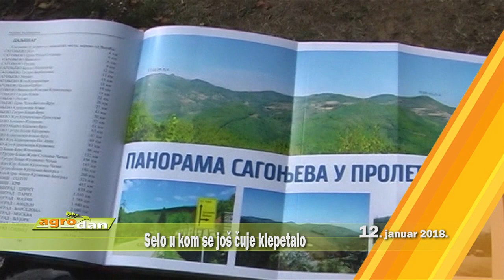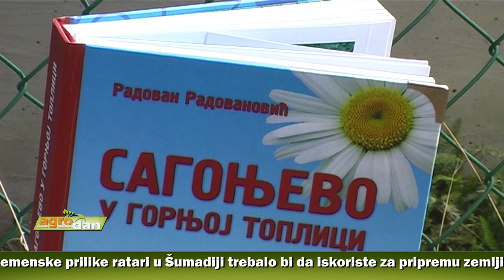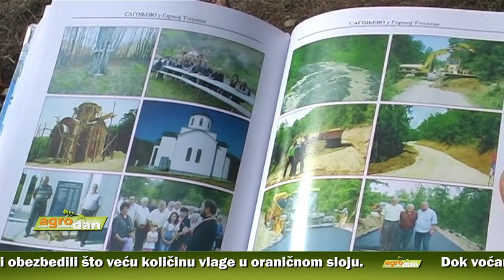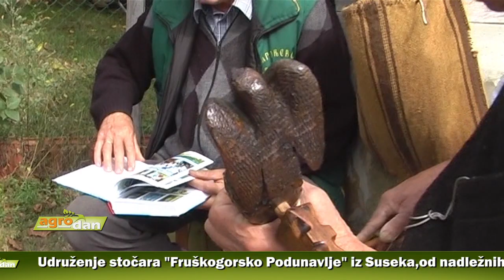AgroDan_12.01.2018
Aktuelne vremenske prilike ratari u Šumadiji trebalo bi da iskoriste za pripremu zemljišta za predstojeću setvu, kako bi obezbedili što veću količinu vlage u oraničnom sloju.

Dok voćari brinu kako će visoke temperature uticati na zasade, stručnjaci navode da toplo vreme nije ugrozilo voće. Negativne posledice mogle bi da nastupe ukoliko dođe do naglog zahlađenja i izmrzavanja.

Udruženje stočara "Fruškogorsko Podunavlje" iz Suseka,od nadležnih traži da se zaustavi pošumljavanje dela pašnjaka koji meštani godinama koriste za ispašu stoke. Konačan sud o tome trebalo bi da da Ministarstvo poljoprivrede kao vlasnik zemljišta.

Kupovina poljoprivednog zemljišta može da bude dobra investicija. Cene se, međutim, veoma razlikuju od regiona do regiona, ali se prosečno za hektar traži oko 3.500 evra.

Istorijat sela smeštenog nadomak Kuršumlije i poznatog uglavnom po proizvodnji jagodičastog voća, ovekovečen u knjizi “Hronika Sagonjeva”, meštanina Radovana Radovanovića.